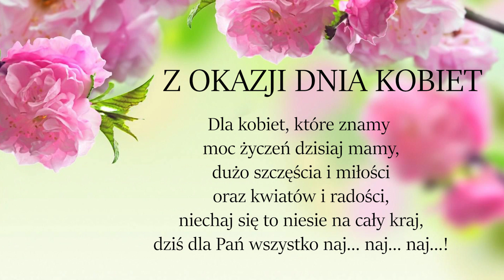DZIEŃ KOBIET - Gminny Ośrodek Kultury w Szczawinie Kościelnym